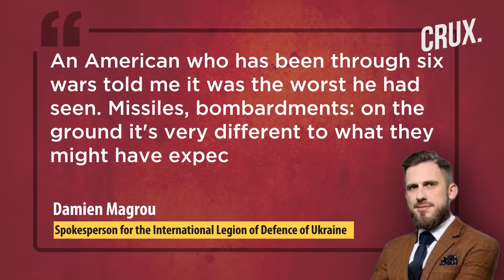"Fought in Afghanistan and Iraq, But..."| Why Putin's War Has Jolted Ukraine's "Foreign Fighters"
Many foreign fighters who joined Ukraine’s fight against Russia are grappling with the brutality of the war, as per reports. The US and NATO have been sending weapons to help Ukraine but have refused to deploy troops against Russian forces. President Zelensky set up the International Legion of Defense of Ukraine just days after the Russian invasion in February 2022.

00:00 - INTRODUCTION
01:07 - ‘ANOTHER KIND OF WAR…’
02:53 - DIFFERENT MOTIVATIONS TO JOIN THE WAR
05:12 - RISK OF CAPTURE, DEATH
06:30 - VARIED RESPONSE TO ZELENSKY'S PLEA